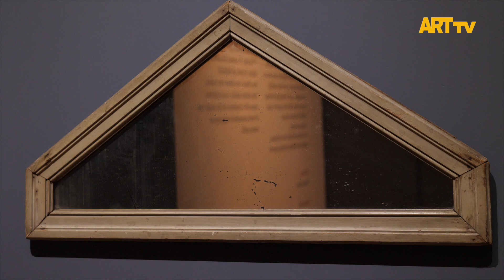Ben Kimse. Sen de mi Kimsesin? | Meşher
Ben Kimse. Sen de mi Kimsesin?
14 Eylül 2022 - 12 Şubat 2023
Meşher

Antik Yunan mitolojisindeki Ekho ve Narkissos’un karşılıksız aşkı mitinden hareketle kurgulanan Ben Kimse. Sen de mi Kimsesin? grup sergisi 14 Eylül 2022’de Meşher’de açıldı.Küratörlüğünü Selen Ansen’in üstlendiği sergide bir araya gelen eserler, bu kadim anlatının sunduğu yansıma, yankılanma, başkalaşma temalarını günümüzün sanatsal ve toplumsal dinamiklerinin ışığında yorumluyor. Ben Kimse. Sen de mi Kimsesin? yurt içi ve yurt dışından olmak üzere toplam 44 sanatçının 120’ye yakın eserine ev sahipliği yapıyor; ödünç alınan eserlerin yanı sıra, Vehbi Koç Vakfı desteğiyle bu sergi bağlamında çeşitli mecralarda üretilen yapıtlar da yer alıyor. Meşher’in üç katında yer alan sergi, 12 Şubat 2023 tarihine kadar ziyaret edilebilecek.

İsmini Emily Dickinson’ın “Ben Hiç Kimseyim! Sen Kimsin?” şiirinden esinlenerek alan sergi, ziyaretçileri sayısız sen(ler), ben(ler), arzular, anlatılar, imgeler ve yaşanmışlıklar arasında ilişkilerin örüldüğü bir alana davet ediyor. Sergi, Ekho ve Narkissos mitinin ve mitolojik anlatının döngüsel ve tekerrüre dayalı yapısını benimsiyor. Ben Kimse. Sen de mi Kimsesin? hikâyenin geride bıraktıklarını odağına alarak uzak, geçmiş ya da yabancı şeylerin bize kadar ulaşması ve hayatlarımıza eklenmesi için zaruri mesafeleri vurguluyor.

Sanatçılar: Marina Abramović, Erol Akyavaş, Dieter Appelt, Koray Ariş, Eylül Aslan, Levent Aygül, Mehtap Baydu, Deniz Bilgin, Handan Börüteçene, Elina Brotherus, Betty Bui, Claude Cahun,             Aslı Çavuşoğlu, Laurence Demaison, Lee Friedlander, Ryan Gander, Nan Goldin,   Jessica Harrison,         Camille Henrot, Charles Holland & Elly Ward, Talbot Hughes, John Isaacs, Fatoş İrwen, Gizem Karakaş, Nermin Kura, Marcantonio Raimondi Malerba, Bevis Martin & Charlie Youle, Radenko Milak, İz Öztat, İz & Ra, Evan Penny, Gerhard Richter, Necla Rüzgar, Stéphanie Saadé,    Fabrice Samyn, Jenny Saville & Glen Luchford, Yusuf Sevinçli, Yaşam Şaşmazer, Ayça Telgeren,  Defne Tesal, VOID